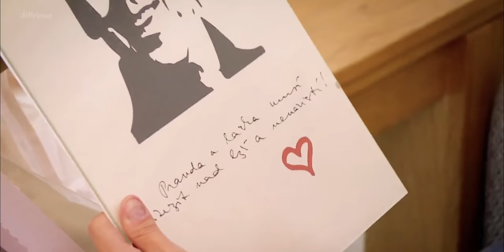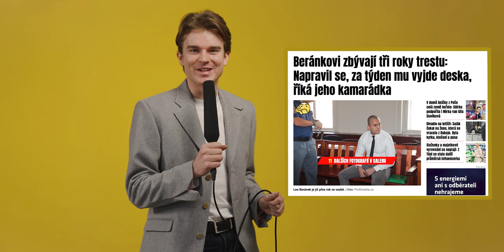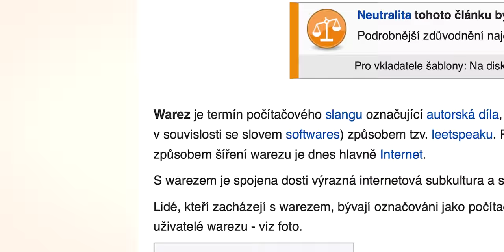Televize na druhou | KOVY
Video Televize oslaví 6 let od vydání! Co se od té doby v televizním světě změnilo? A co naopak zůstalo úplně stejné? Pojďme to zjistit!

Scénář: Kovy
Kamera, zvuk, grading: Marek
Střih: Kovy&Marek

Ukázky z pořádů: Stardance, Ordinace v růžové zahradě, Like House, Stíny ve tmě a Největší flám s Jiřinou Bohdalovou, instagramu Dády Patrasové a televize Regina a Šlágr.